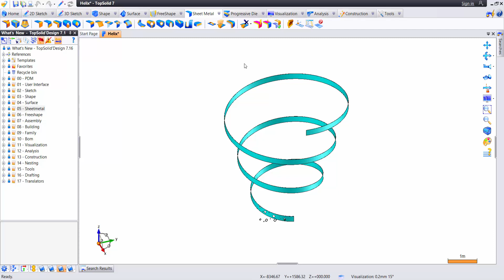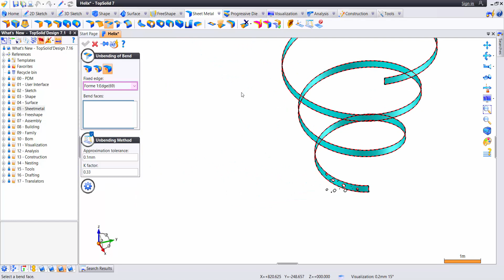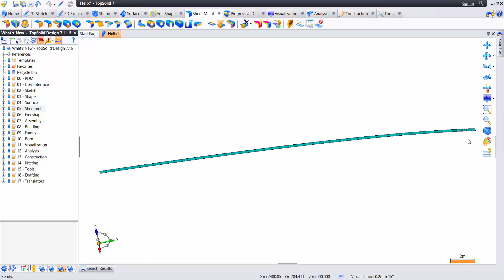TopSolid7 : การคลี่ชิ้นงานแบบเกลียว